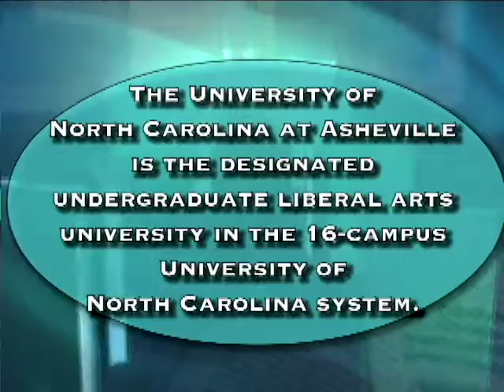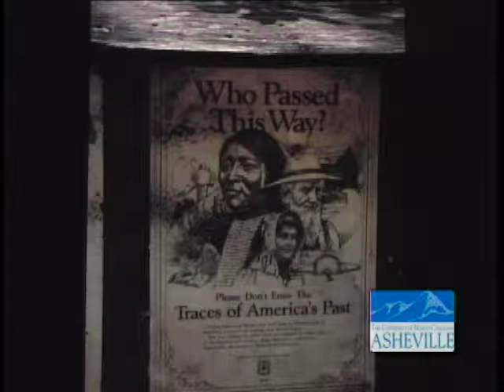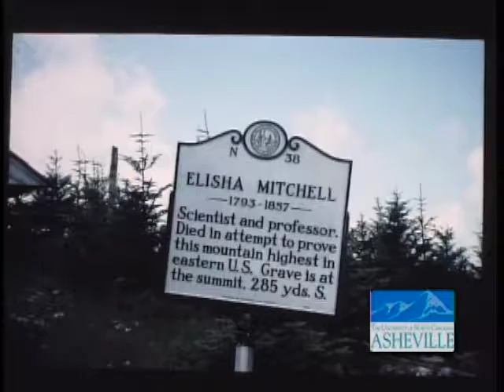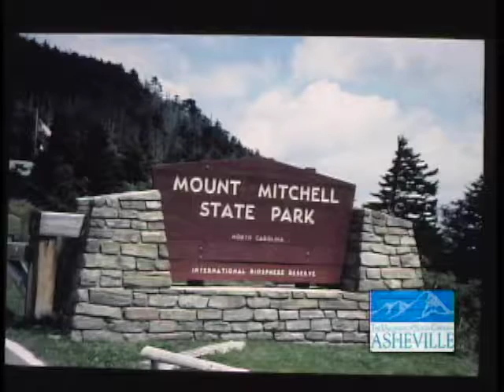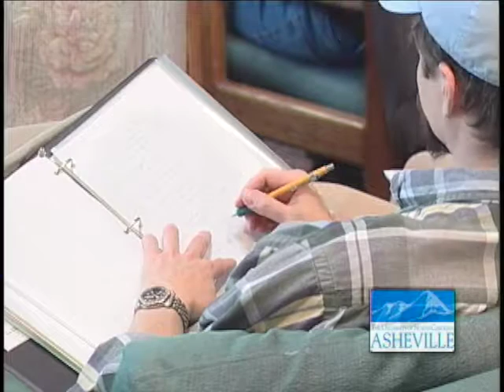Mount Mitchell & the Black Mountains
Featuring: Timothy Silver – Environmental Historian, Appalachian State University.